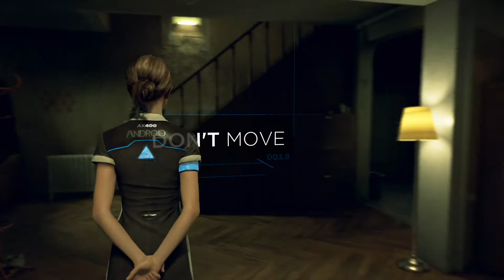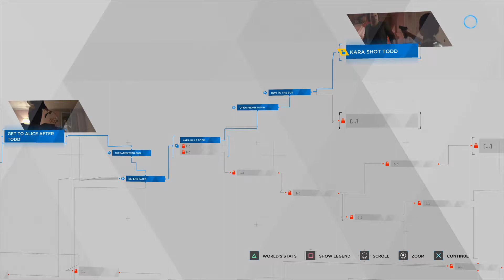Detroit: Become Human - My First Playthrough - Part 5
Kara becomes deviant and protects Alice from Todd.